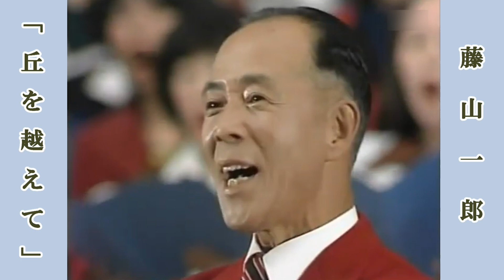丘を越えて / 指揮：藤山一郎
丘を越えて（昭和6年･藤山一郎）　作詞：島田芳文　作曲：古賀政男